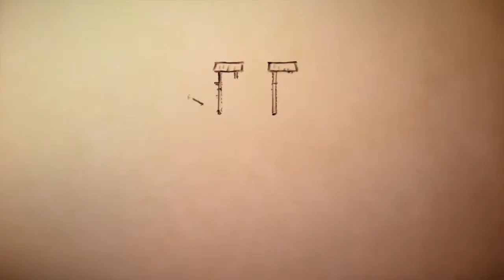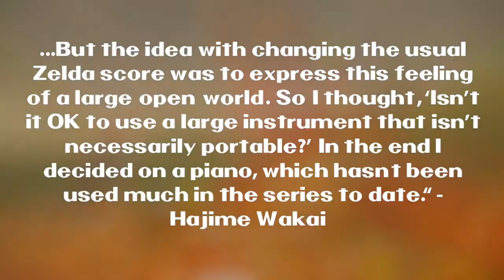Comparing Arceus and Breath of the Wild... Musically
Pokémon Legends: Arceus has been drawing comparisons to The Legend of Zelda: Breath of the Wild since it was first revealed. Some other channel can tell you about the non-musical similarities, but I will use my limited set of skills to tell you about how the soundtracks stack up!